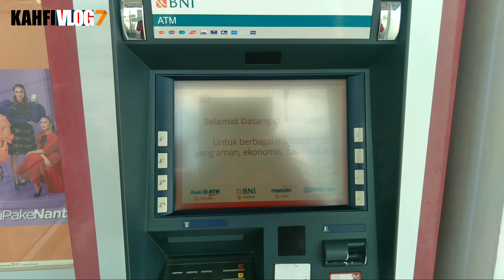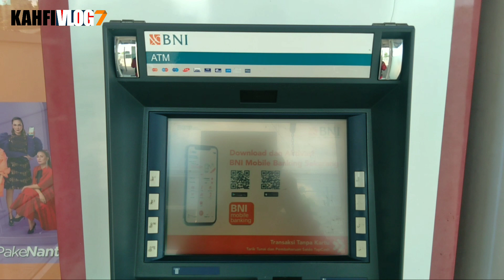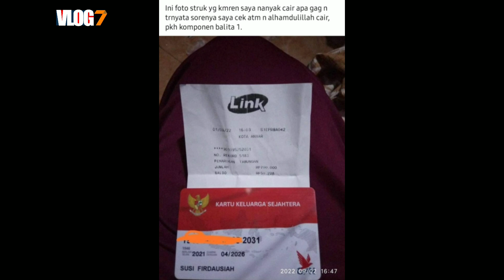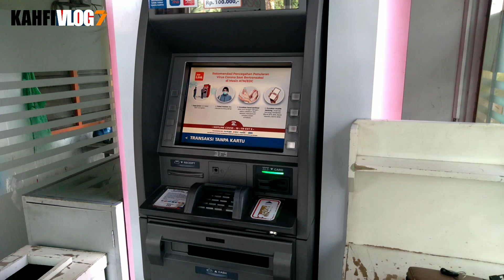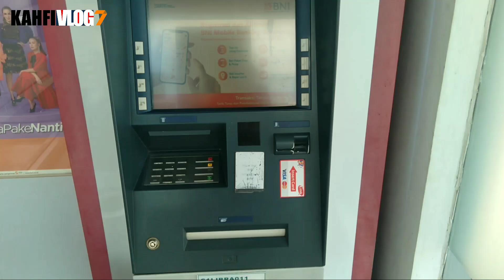3 INFO BAHAGIA BAGI KPM PKH&BPNT TERKAIT PENCAIRAN PKH&BPNT+BLT BBM SIMAK SEKARANG JUGA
3 INFO BAHAGIA BAGI KPM PKH&BPNT TERKAIT PENCAIRAN PKH&BPNT+BLT BBM SIMAK SEKARANG JUGA

Bpnt
Pkh
info pkh
info bpnt
bansos
pip
kjp plus
klj
jadwal pencairan bantuan sosial
bantuan sosial september 2022

kapan pkh tahap 4 agustus cair
agustus pkh tahap 4 cair kapan
pkh tahap 4 tahun 2022
tahap 4 cair lagi
kapan cair lagi tahap 4